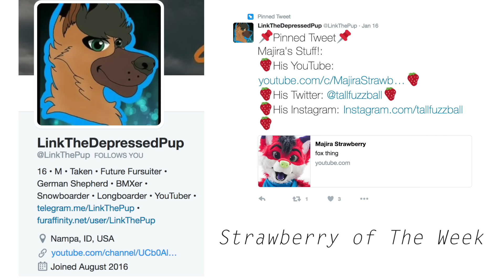My Inauguration | First Furry President of the United States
Majira Strawberry 2016
Inauguration 2017
thanks for getting me elected!
I'm the 45th president of the united states ;)

Top Supporters: Timo Werner, Florian Moritz, Lovro Dajcic, Cody Wolf, SkyWolfie, Eden the Wolf, Michael Turng, someman150, AntiBlueFox, Lachlan John Hodson, Chris Capps, Mark Rios, Sparky The Fuzzball, Slyfox1005, Riley Merrill, Lemon and snowflake, Devin, Lucas Oliva, Tunga_The_Wolf, Erasmus, Boe Bear

if you read this, comment "Majira Strawberry 2020"